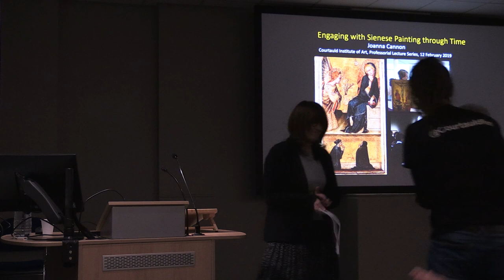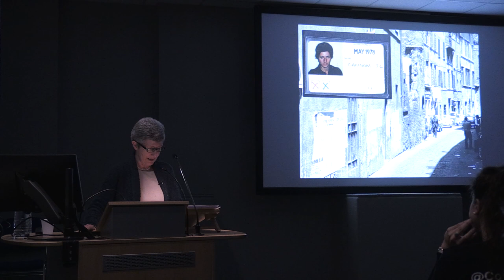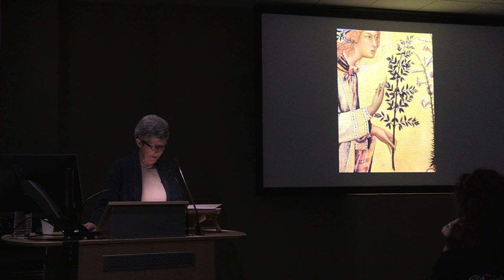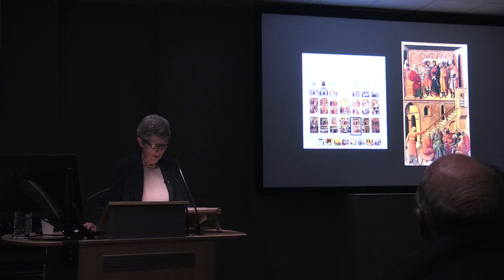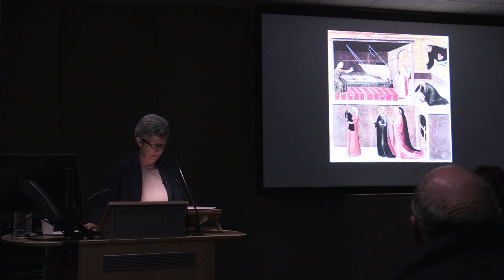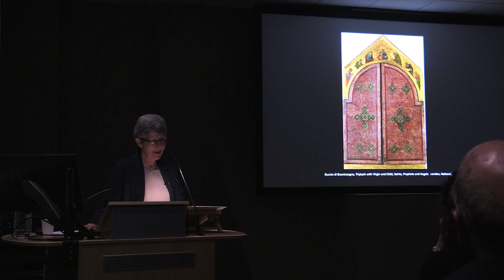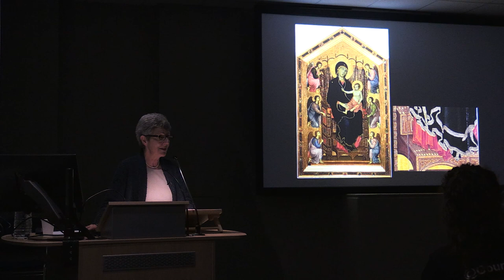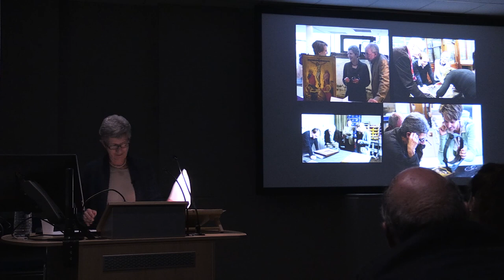Engaging with Sienese Painting - Professor Joanna Cannon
Professor Joanna Cannon delivers her Professorial Lecture 'Engaging with Sienese Painting through time', The Courtauld Institute of Art, Vernon Square, Kings Cross, London.

This lecture takes three approaches to the theme of time and Sienese painting of the thirteenth and fourteenth centuries.  First, focusing on a single painting, I will reflect on some of the developments in the study of Early Sienese Painting over the course of the last fifty years. Next, I will consider some of the ways in which Sienese artists manipulated time as a powerful tool with which to engage their viewers. These artists were not constrained by the need to adhere to a single, logical system.  On the contrary, the eternal and the momentary could coexist in an image, just as the instantaneous, the lengthy, and the repetitive, could all form aspects of a viewer’s experience of the same object.   This lecture will explore what the visual analysis of the works themselves might tell us about how certain Sienese images employed different aspects of time:  the immediate past, the sequential, the simultaneous,  and, in particular, anticipation.  Finally, and briefly, I will raise the question of whether the devices used in these works can still connect with viewers across a temporal gap of over seven centuries.  Can we still engage with Sienese paintings through time?

Joanna Cannon has published widely on aspects of later-medieval Italian art, especially art and the orders of friars in central Italy. Her book Religious Poverty, Visual Riches: Art in the Dominican Churches of Central Italy in the Thirteenth and Fourteenth Centuries, published by Yale University Press in 2013, was shortlisted for the Apollo Book of the Year award.  She was the editor, with Jo Kirby and Susie Nash, of Trade in Artists’ Materials: Markets and Commerce in Europe to 1700 (Archetype, 2010) and was the co-author, with André Vauchez, of Margherita of Cortona and the Lorenzetti (Penn State Press, 1999).  Together with Caroline Campbell of the National Gallery and Stephan Wolohojian of the Metropolitan Museum of Art, she is co-curating an exhibition of Sienese Art before 1400, to be held in New York in Autumn 2021, and London in 2022.